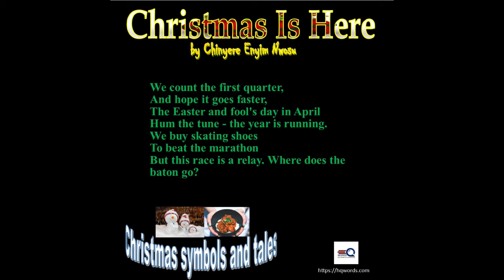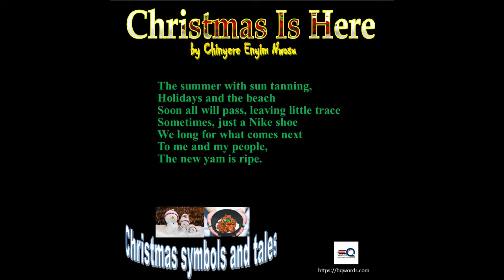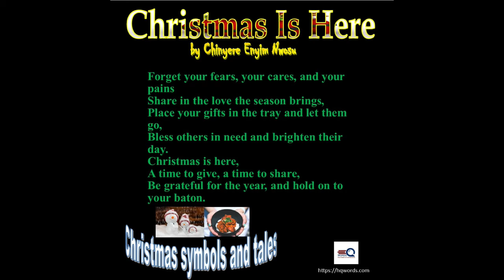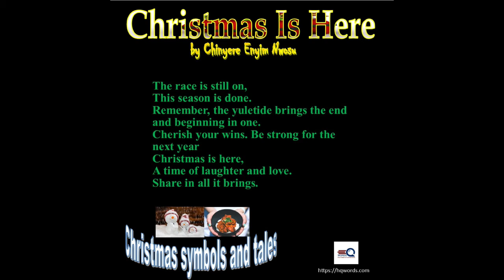Christmas Is Here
Chistmas Is Here. Beautifully scripted for your enjoyment. Merry Christmas!